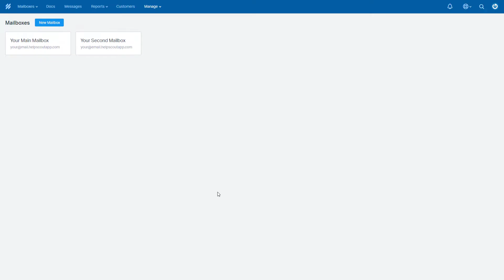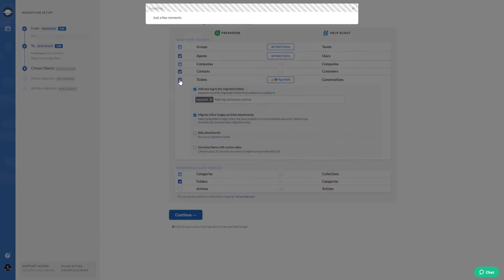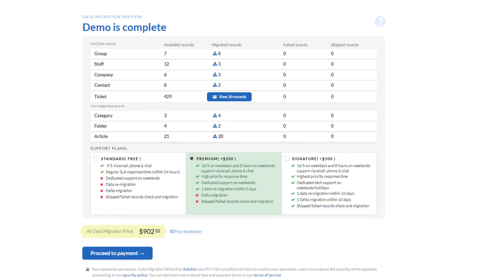Help Scout Import Tutorial: How to Run Help Scout Demo Migration?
Help Scout Demo Migration often seems like a complex process, but with the automated data import tool you can handle it painlessly. So how do you migrate to Help Scout? Let's check the Help Scout import tutorial.

The video includes the following:
0:11 - Pre-migration steps on Help Scout
0:29 - Sign in to your account
0:36 - Connect your source and target solutions
1:01 - Choose the data you want to import
1:04 - Match agents and groups
1:21 - Map tickets and articles route
1:38 - Pick up automated options
1:47 - Start your Free Demo Migration

📡  DISCOVER MORE:

Ready to migrate?

Unfamiliar with the data migration process? Check out this detailed guide on data migration with the Help Desk Migration service

🎯  WHAT OUR SERVICE DOES?

Help Desk Migration is an automated migration service that transfers data between numerous help desk software including Zendesk, Freshdesk, Freshservice, Jira Service Management, ServiceNow, Salesforce, Hubspot, and more. Also, you can import data to a help desk platform from any source: email provider, CSV, or database.

Whether you run a large enterprise or have a small business, the service enhances both small help desk migrations and complex multi-workload projects. Help Desk Migration imports tickets, contacts, organizations, tags, and attachments without downtime, coding, and hustle.